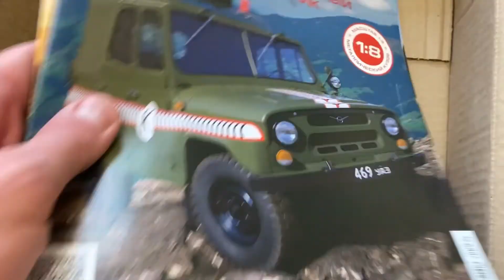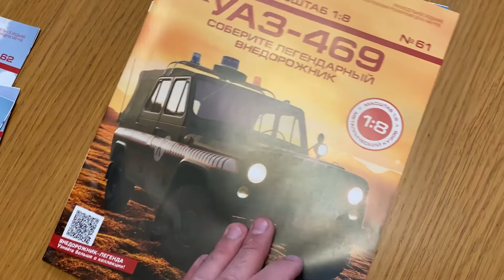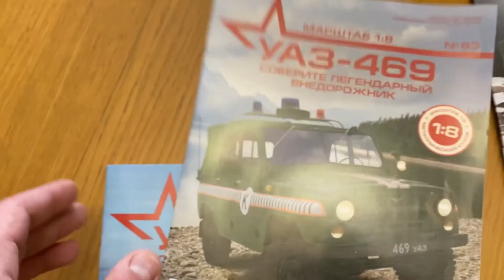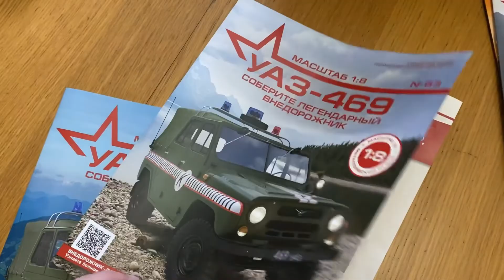УАЗ 469 от Деагостини | Deagostini | диагостиник | журналы 61, 62, 63, 64 | масштабные модели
СОБЕРИТЕ СВОЙ ВОЕННЫЙ ВНЕДОРОЖНИК УАЗ-469 С ПРИЦЕПОМ!
МАШИНА-ЛЕГЕНДА СРЕДИ ЛЮБИТЕЛЕЙ АВТОМОБИЛЕЙ ПОВЫШЕННОЙ ПРОХОДИМОСТИ, ОСТАВИВШАЯ СЛЕД В ИСТОРИИ СОВЕТСКОГО АВТОМОБИЛЕСТРОЕНИЯ. ХАРАКТЕР С ВОЕННОЙ ВЫПРАВКОЙ И КОЛЕСА, ПОКОРИВШИЕ ЭЛЬБРУС. ВНЕДОРОЖНИК — СИМВОЛ ЭПОХИ, УЗНАВАЕМЫЙ И СЕГОДНЯ.
СБОРНАЯ МОДЕЛЬ СО СЪЕМНЫМ МАТЕРЧАТЫМ ТЕНТОМ
РАБОТАЮЩИЕ ФАРЫ И ЗАДНИЕ ГАБАРИТНЫЕ ОГНИ
ПОДВИЖНЫЕ ДЕТАЛИ ХОДОВОЙ ЧАСТИ
ТОЧНОЕ ВОСПРОИЗВЕДЕНИЕ ДЕТАЛЕЙ
ПОДРОБНОЕ УСТРОЙСТВО ДВИГАТЕЛЯ